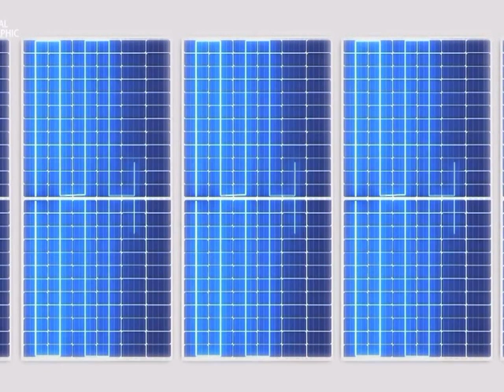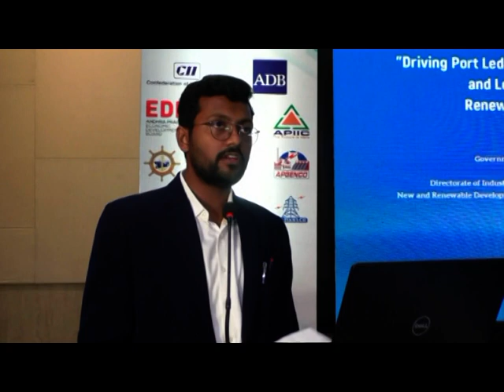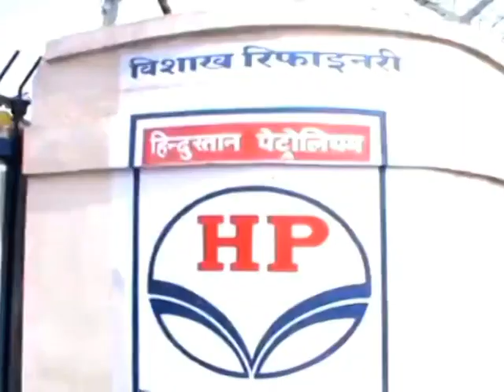SDV NEWS VIZAG 11 02 24 8pm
LOCAL NEWS
BHARATH RATNA